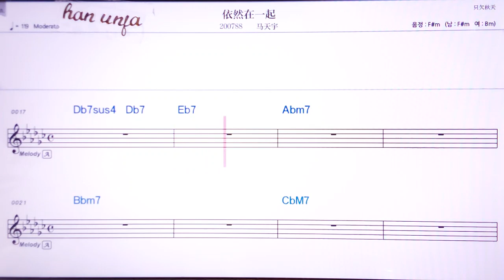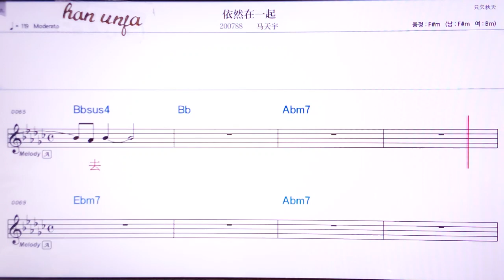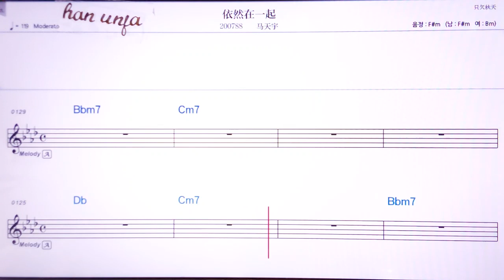💖이란자이이치/ 마티앤위 👍MR,노래방, 악보, 코드,Karaoke With Sheet Music